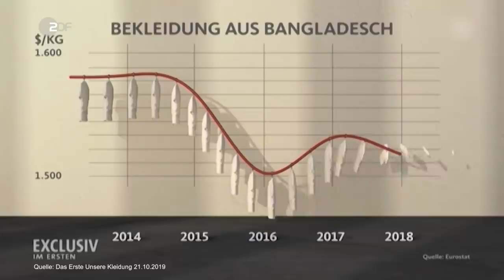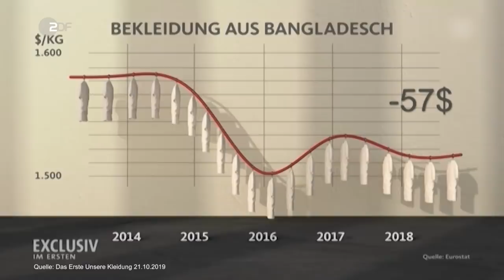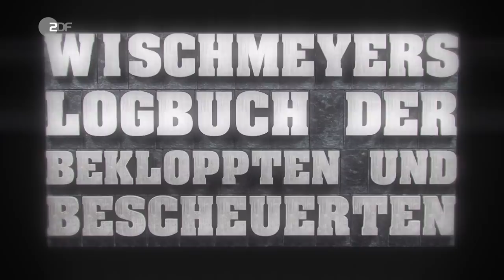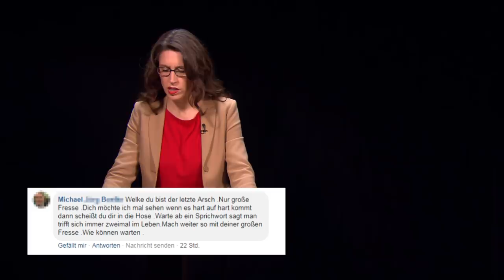Grüner Knopf: Was sagt das neue Fairtrade-Gütesiegel über Kleidung aus? | heute-show vom 25.10.2019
Die Herstellung von Kleidung verbraucht mehr CO2 als der gesamte Flug- und Schiffsverkehr zusammen. Hier muss was passieren!